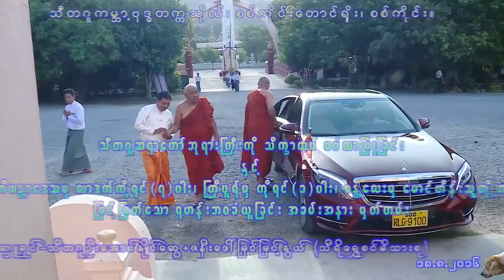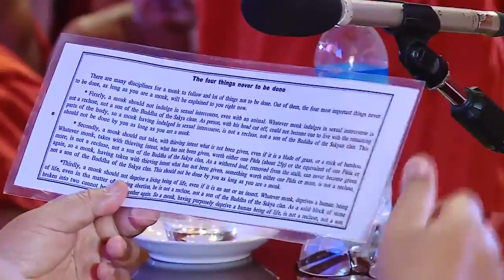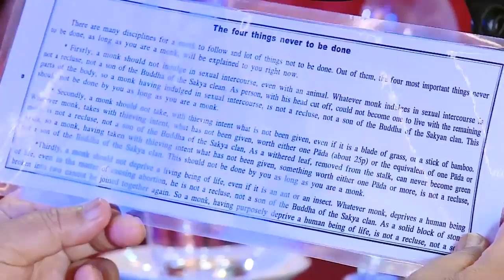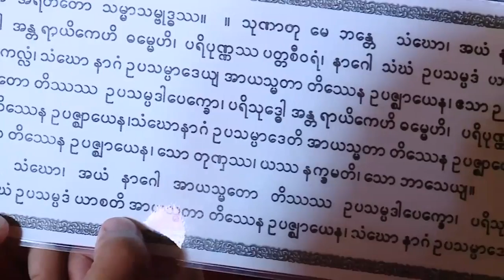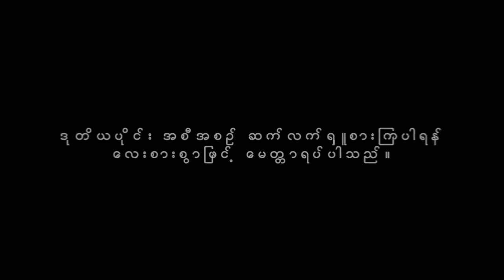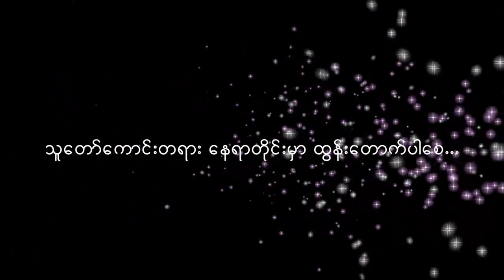Historical Ordination (Uppasampada) Ceremony of Monks from Ladakh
For the first time in the History of Theravada Buddhism in the Western Himalayas, we, six young novices from Mahabodhi Jetavana Monastery who are perusing our higher studies in Buddhism at Sitagu International Buddhist Academy, Sagaing, Myanmar received our Higher Ordination (Upasampada) under the Guidance and blessings of Most Ven. Dr. Ashin Nyanissara Sayadaw who is popularly known as the Sitagu Sayadaw among the Buddhist Fraternity in Myanmar and our Most beloved Guruji Ven. Bhikkhu Sanghasena on the auspicious full moon day of 18 th August, 2016 at 8:00 AM in the Saddhammajotika Sima of Sitagu International Buddhist Academy with over more than 100 Ven. Monks and Devotees.

The participants and all of us who are trained formally in Ladakh and now in Myanmar had the national pride of being ordained by the Most Respected Ven. Dr. Ashin Nyanissara Sayadaw at the Sitagu International Buddhist Academy in Myanmar which truly is a very rare opportunity and a historic event, for that we would express our immense gratitude to him for so graciously imparting the legacy of Bhikkhuhood to us. We were humbled and blessed by the presence of the Ven. Monks who remind us of our immense gratitude for their compassionate and effective propagation – without which we would not have come of age today.

We were all very much grateful, thankful, blessed and fortunate to have our most Beloved guruji Ven. Bhikkhu Sanghasena despite his bad health and very busy schedule left all his works back in MIMC ladakh and made it to the event to guide, inspire and encourage all of us. His presence was an inspiration to the whole Sangha members and devotees to whom he offered words of encouragement and inspiration and also expressed his heartfelt thanks and gratitude to the Most Ven. Sitagu Sayadaw for his constant Love, Care, Blessings and support to us.

The whole ceremony was sponsored by U Aung Naing Swe, Daw Myint Myint Nwe and their family Members who also became our Supporter or what is called as Dayaka in Pali. Besides the six of us there was also 1 other Novice from Tripura and two other Novices from Myanmar itself who got their ordination under the most Respected Sitagu Sayadaw Gyi.

We are all very much thankful to all our family Members, Friends, supporters, Teachers, elders and all those associated with us for their constant love, care, guidance, blessings and support till date.

Video By: Sitagu Htet Len Oo